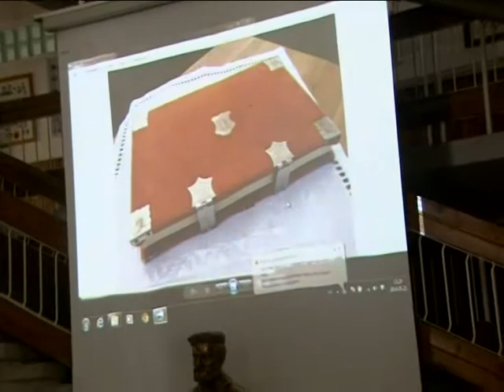A HIT ALAPJA A BIBLIA VILÁGA